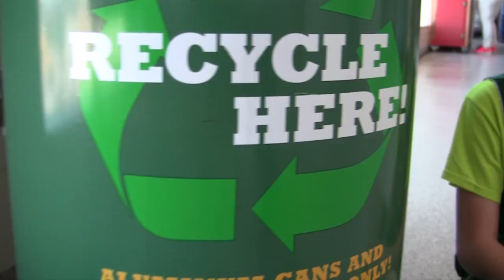Green Bay Preble Basketball 7th Grade - UWGB Highlights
The Green Bay Preble 7th grade basketball team had a fun day at a UWGB basketball game and played at halftime.  These are the "highlights" and an introduction to the team.